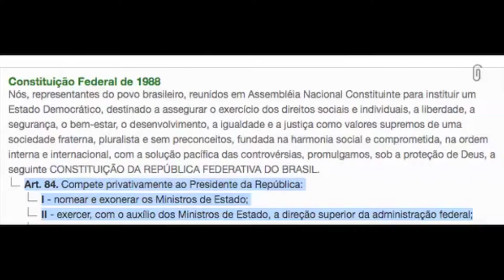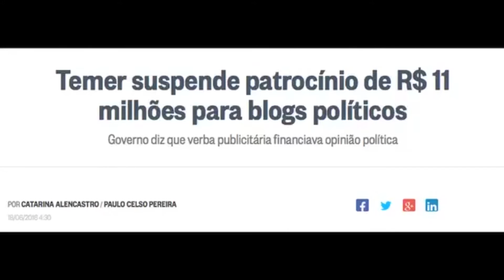Lava Jato &#039;desempina&#039; o narizinho de Gleisi Hoffmann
O colunista Felipe Moura Brasil comenta o Planejamento da roubalheira do PT e a "casa de enforcado" do casal petista Gleisi Hoffmann e Paulo Bernardo, ex-ministro preso na Lava Jato. Assista.